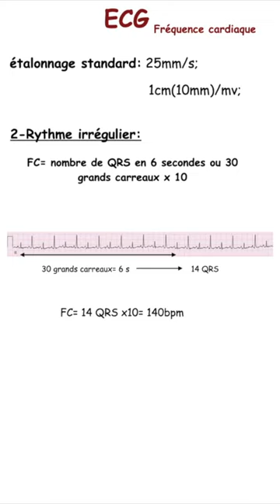Calculer La Fréquence Cardiaque Sur l'ECG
Voici un petit short sur les différentes méthodes de calcul de la fréquence cardiaque sur l'ECG, qu'on parle de rythme régulier ou irrégulier, certaines de ces méthodes sont super rapides, d'autres super précises, mais de toutes manières elles vous aideront toutes à calculer la fréquence cardiaque, j'espère que ce short vous sera utile.

2. Cours de nos profs

Attribution
4. Heart beat "